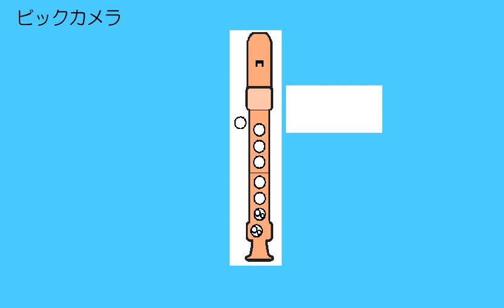ビックカメラ ソプラノリコーダー ドレミ運指つき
ソラシドの４音